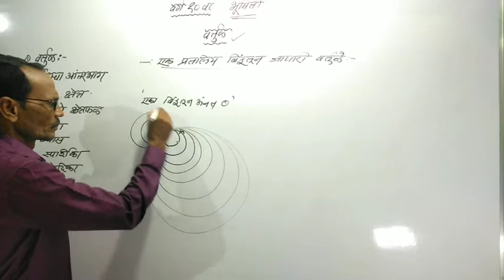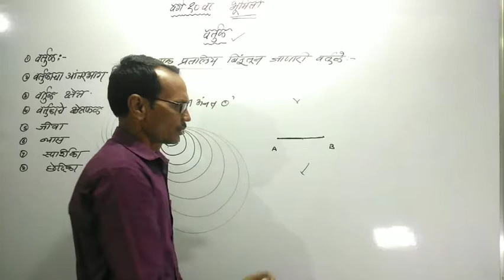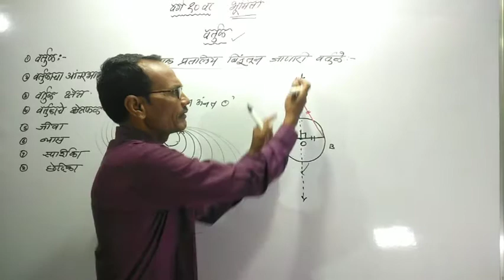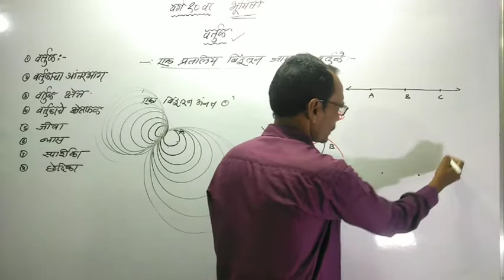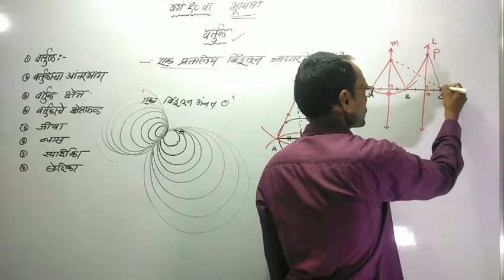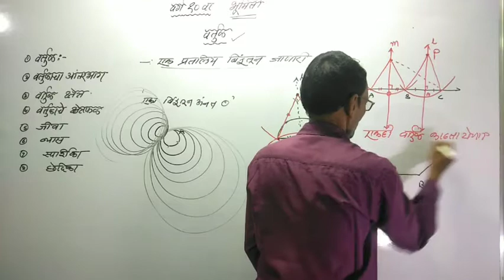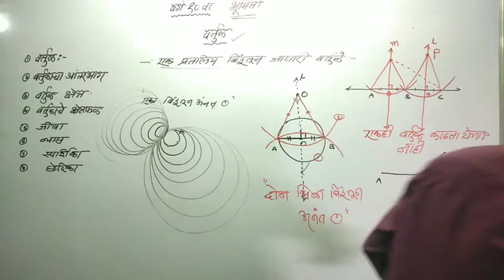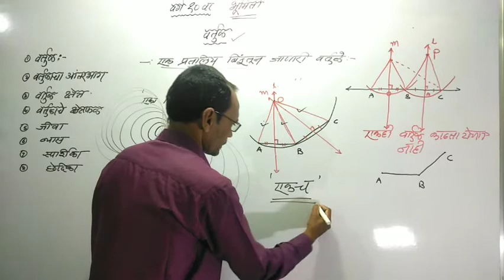१०वी मराठी माध्यम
वर्तुळ